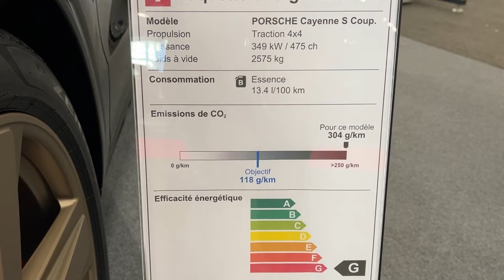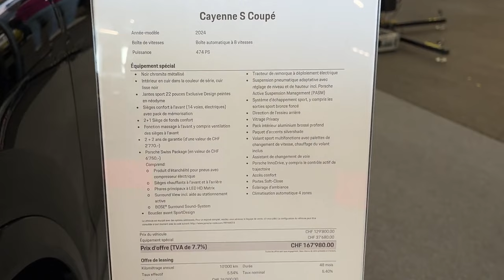Porsche Cayenne S-Coupe 2024 Interior Exterior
Porsche Cayenne S-Coupe 2024